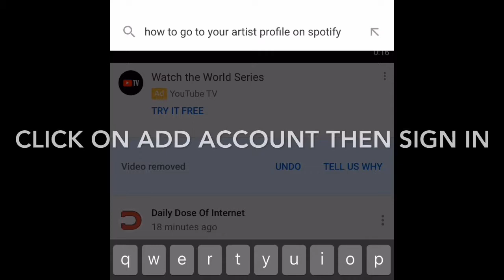How to make another YouTube channel